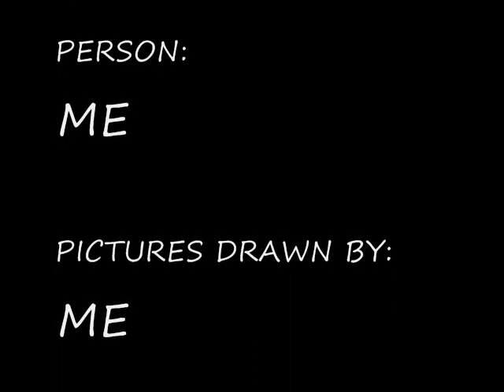Kohana's voice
Decided to do a voice over for my OC Kohana XD.

Naruto(c):Masashi Kishimoto
Kohana(c):Yinyangwings(me)
Voice(c):Yinyangwings(me)